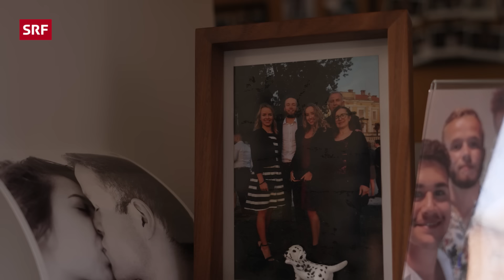Sterben für den Papst – Warum gehen junge Männer in die Schweizergarde? | Reportage | rec. | SRF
Junge Männer in der Schweizergarde müssen ihr Leben geben, um jenes des Papstes zu retten. Was bewegt sie, trotz Skandalen und Kritik der katholischen Kirche, deren Oberhaupt zu beschützen? «rec.»-Reporter Livio Chistell begleitet Gardisten hinter den Mauern des Vatikans.

«Kurz bevor wir den Papst auf eine seiner Reisen begleiteten, wurde uns mitgeteilt, wir sollten noch schnell unser Testament schreiben», erzählt Mihovil Blazevic während er auf Patrouille ist. «Da musste ich tief schlucken.» Trotz des Risikos, das mit diesem Job einhergeht, hält ihn der Glaube an Gott, die Kameradschaft unter den Gardisten und die spezielle Arbeitswelt schon seit fünf Jahren in Rom.

Rund 70 Prozent der Gardisten bleiben jedoch nicht länger als 26 Monate – so lange ist Pflicht. Mihovil Blazevic teilt sich sein Zimmer mit einem anderen Gardisten in der Kaserne. Er kriegt einen Sold von rund 1500 Euro. Privatsphäre hat er wenig und sein Alltag ist geprägt von strengen Regeln und unregelmässigen Arbeitszeiten.

Zudem steht die katholische Kirche wegen den Missbrauchsskandalen und konservativen Moralvorstellungen stark in der Kritik. Für Mihovil ist klar, dass die Fehler, die die Institution gemacht hat, aufgeklärt und aufgearbeitet werden müssen. Er möchte seine Rolle als Schweizergardist jedoch von der Politik der Kirche trennen. «Man darf die Institution nicht mit dem Glauben gleichsetzen. Eine Institution kann Fehler machen», sagt Mihovil. Er sehe auch täglich, was die Kirche Positives bewirken kann.

00:00 Intro
01:20 Auf Patrouille mit Mihovil und Eliah
03:48 Kommen die Gardisten überhaupt zum Einsatz?
05:40 Wie viel ist Show, wie viel ist Wache?
07:35 Die vielen Besucher des Vatikans sind ein Risiko
08:12 Die Schweizergarde als Familie – Einsam und ohne Privatsphäre?
09:30 Wohnsituation in der Kaserne
12:00 Die neue Kaserne finanziert zum grössten Teil die Schweiz
12:35 Wie ist das Arbeitsklima in der Schweizergarde?
13:56 Die Arbeit in der Garde ist nichts für Gianluca
15:53 Mihovil musste sein Testament schreiben
17:20 Wieso arbeitet man für eine Institution, die so kritisiert wird?
20:15 Verteidigen die Gardisten nicht so die Fehler der Kirche?
22:55 Rekrutierungsprobleme der Garde
25:12 Die Garde wird von einer Schweizer Stiftung mitfinanziert
25:49 Unterwegs mit Tobias
26:12 Bedingungen und Regeln, wenn ein Gardist heiraten will
28:10 Wie sind die Einschränkungen der Garde für Inga?
29:20 Leben in der Schweizergarde
31:11 Fazit
31:46 Outro

▪ Ein Film von Livio Chistell
▪ Senior Producer: Vanessa Nikisch, Ilona Stämpfli